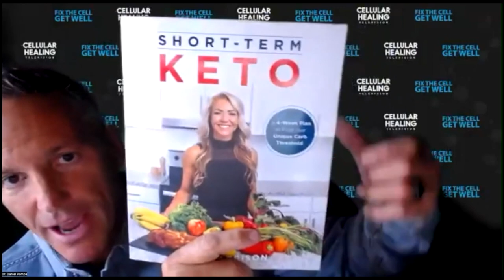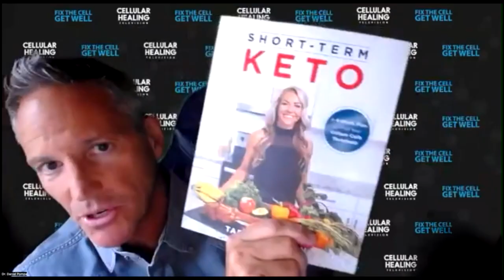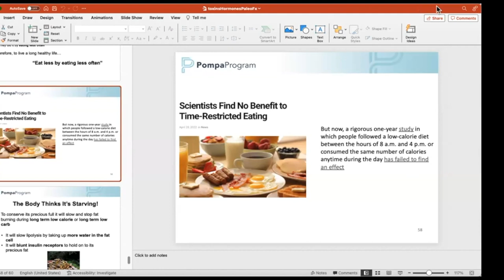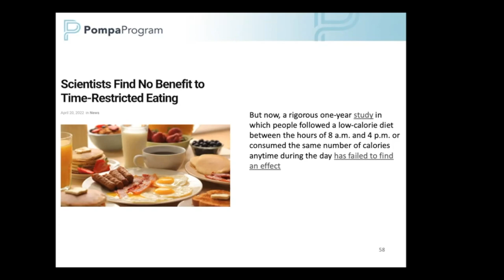The Benefits of Short Term Keto - CHTV 408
Today I welcome friend, and holistic health coach, Tara Garrison. Tara is here to dive into the ketogenic diet and explain why she doesn't promote keto long term, why she promotes diet variation, how keto impacts neurotransmitters, why carbs don't "make you fat," and why weight training is so important for metabolism and longevity.

More about Tara Garrison:

Tara Garrison is an optimization geek. She is the founder of HIGHER Health + Life Coaching, which includes training, nutrition, mindset and biohacking coaching. She has helped many celebrities, professional athletes, and top executives optimize their health.

She is the author of Short-Term Keto, in which she teaches how to "Do Keto. Not Forever" to optimize metabolism, brain power, athletic performance and physique.

She is the host of the Inside Out Health Podcast, a mom of 4, avid weightlifter, Boston Marathoner and lover of nature.

You can find her daily on Instagram as @coachtaragarrison, where she shares the inner workings of her life, health education and motivation.

BEFORE YOU EMBARK ON ANY DIET OR NUTRITIONAL PLAN YOU SHOULD CONSULT WITH YOUR PERSONAL MEDICAL PROFESSIONAL.

YOU SHOULD NOT RELY ON THIS INFORMATION AS A SUBSTITUTE FOR, NOR DOES IT REPLACE, PROFESSIONAL MEDICAL ADVICE, DIAGNOSIS, OR TREATMENT. IF YOU HAVE ANY CONCERNS OR QUESTIONS ABOUT YOUR HEALTH, YOU SHOULD ALWAYS CONSULT WITH A PHYSICIAN OR OTHER HEALTH-CARE PROFESSIONAL. DO NOT DISREGARD, AVOID OR DELAY OBTAINING MEDICAL OR HEALTH RELATED ADVICE FROM YOUR HEALTH-CARE PROFESSIONAL BECAUSE OF SOMETHING YOU MAY HAVE READ HERE. THE USE OF ANY INFORMATION PROVIDED IS SOLELY AT YOUR OWN RISK.